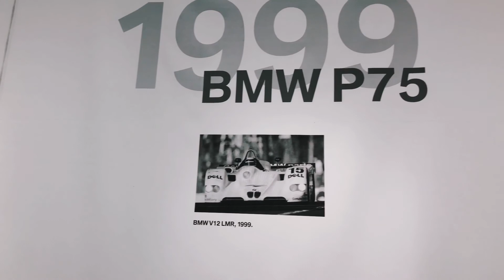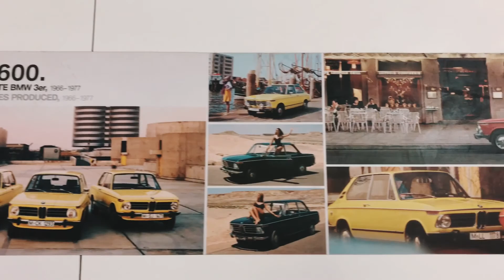Tour Germany EP05 Neuschwanstein x Munich